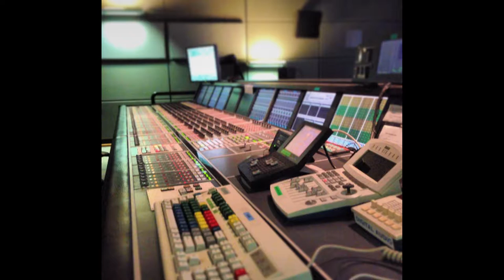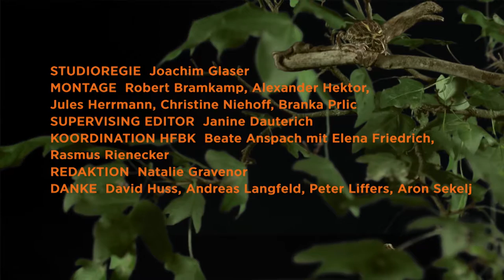IFM Kapitel 11 - Unit 1 Mehrschichtige Akustische Objekte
Mehrschichtige akustische Objekte